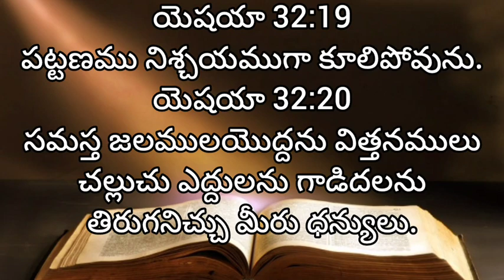యెషయా | 32 వ అధ్యాయము | audio bible telugu | livingwordstanuku